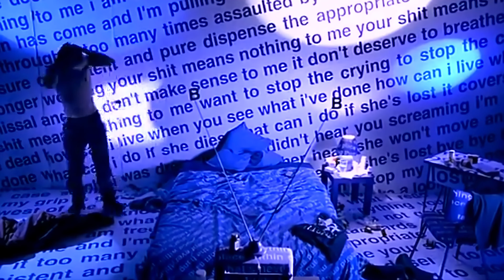𝐆𝐑𝐎𝐖𝐈𝐍𝐆 𝐏𝐀𝐈𝐍𝐒 - 𝐌𝐈𝐃𝐖𝐄𝐒𝐓𝐄𝐑𝐍 𝐑𝐎𝐀𝐃𝐊𝐈𝐋𝐋